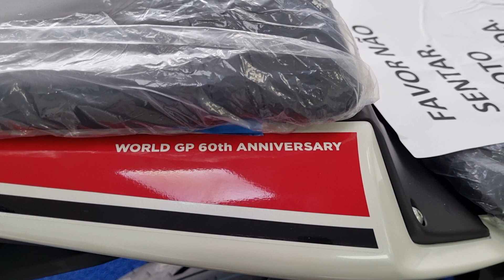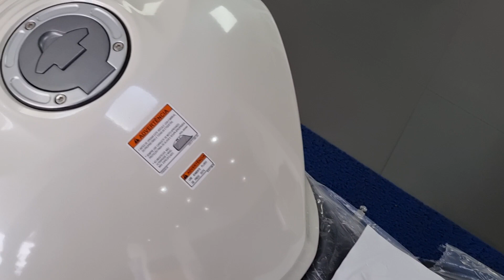Yamaha R3 (2022) / pintura comemorativa e edição limitada.